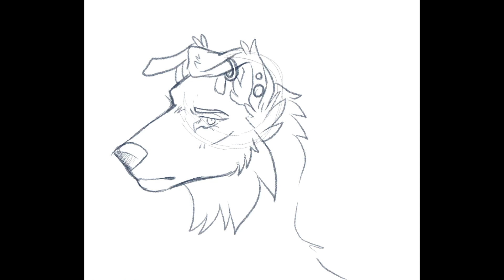soldier // original characters and corresponding songs (speedpaint)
Rune was a good soldier. A dedicated soldier. She knew what she had to do, and she knew silver couldn't be taken as surefire protection against the werewolves. Rea knew this too, of course-- Rune's sister, once just a jeweler, had become one of the most talented silversmiths due to the plague. But these combined skills did nothing to stop what happened that night.
Rea was dead now, and Rune would carry that burden forever. "This is the last time," she promised herself as she looked down at the blood on the sword and her sister's lifeless corpse, "I will care."

gAHHH I CAN'T BELIEVE I HAVENT TALKED ABOUT RUNE
she's maybe my favorite silverlace character and has the backstory which i like the most (other than maybe haven and echo's, but both are pretty traumatic tbh). i won't go into it here because that would take WAY TOO LONG but long story short there was a werewolf plague on the island where Rune and Rea (rune's older sister) lived in the Celestial Archipelago and the island was placed under a quarantine to deal with the deadly issue themselves (i first wrote this backstory when "quarantine" was a foreign concept). good things did not come of the event.

uhh yeah i'm kind of eh on the art here but i really want to use the song in the future for maybe an animatic for rune because it's honestly PERFECT for her it's kind of cold and emotionless and "get the work done" which sums her up SO WELL poor girl is emotionally numb and doesn't like to feel anything

please do not trace, steal, use, copy, claim as yours, or post my work elsewhere without my permission. thanks!

FAQs:
what are your pronouns?
- she/her
what program do you use?
- procreate!
what brushes do you use?
- dry ink for lineart (default brush)
- edited version of "syrup" (streamline lowered, brush shape made round)
- edited version of 6B pencil (made bigger)
- "soft brush" airbrush (default)
- edited version of painting "round brush" (edited so size changes with pen pressure as well as opacity)
- blackburn (default)
- yes, but currently only through deviantart. here's a link to my commission sheet on there

if you've read this far i just want you to know that today in class i wrote a poem about the iowa state fair butter cow statue and read it out loud. i think it's important to note that i have not spent any time in iowa other than driving through the state.
in my defense it made people laugh which is my sole purpose on earth